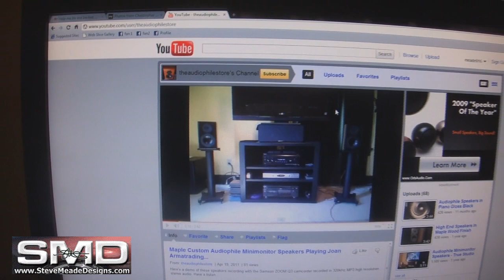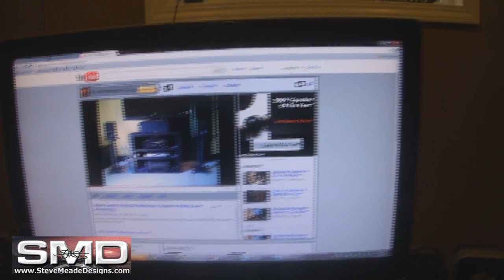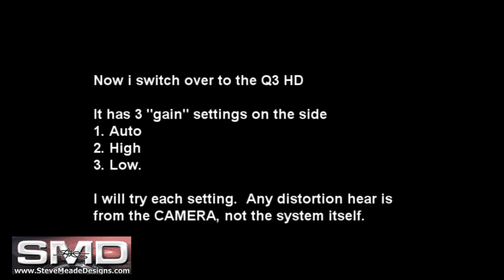Extreme Car Audio BASS VS. Zoom Q3 HD Camcorder - SMD Camera Challenge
As you know, if you watch my channel a lot, i usually make video's based on big crazy, loud car audio. The type of bass we are talking about, can easily distort most camera's. Even though the point of the video isnt for someone to enjoy the actual song, but more of a visual example of how loud the system is. i still get people who complain about the "distortion" in the sound. I even have my fair share of dumb-asses who think my system actually sounds like the distortion you hear over the recording. Im hear to tell you, and anyone who has heard my system will say the same thing, its NOT what you hear in the video. Its clean in real life. Anyhow, Don from theaudiophile store, sends me a message telling me HIS camera is capable of handling the job. I tried to explain that my system is a lot different then his home, audiophile system and i would have no trouble demolishing his camera mic. A week later, the camera showed up. The challenge is ON!

thanks Don, it was FUN. but the camera was a complete failure. at least for recording bass at over 157db.

Does anyone else think they have a camera that can take the bass? send it, i will try it.  If its good, i will buy it! (within reason that is!)

join the forum today! Post pics of your system!